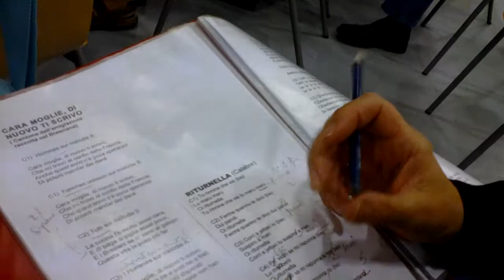Riturnella - Calabre - La Tarentelle St Cyrote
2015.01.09 Chorale la Tarentelle Saint Cyrote - Saint Cyr au Mt d'Or (69)
Répétition d'avant concert avec Filippo au diato.